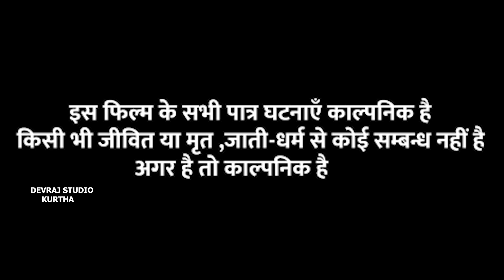परदेशी बलमुआ [ New Comedy ] Pardeshi Balmuaa Comedy बिनेशर चाचा लाये लुधियाना स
Trade Enq -